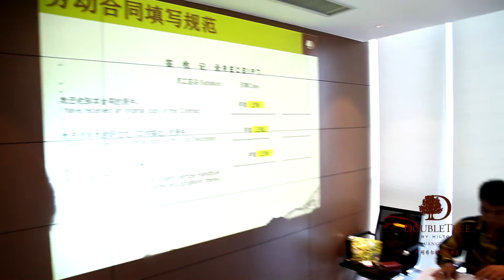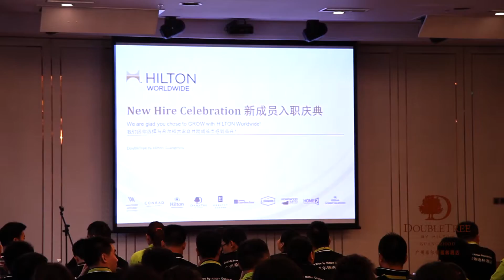广州希尔顿逸林酒店 第二次大规模入职培训 DoubleTree by Hilton Guangzhou the 2rd Mass Orientation